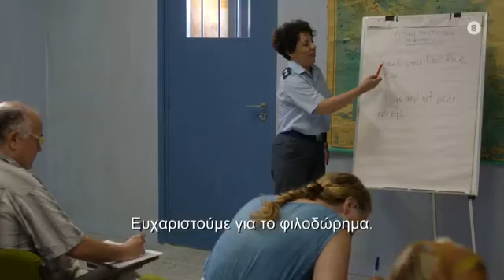Εκτός υπηρεσίας (trailer)